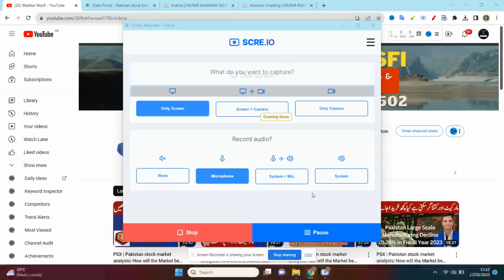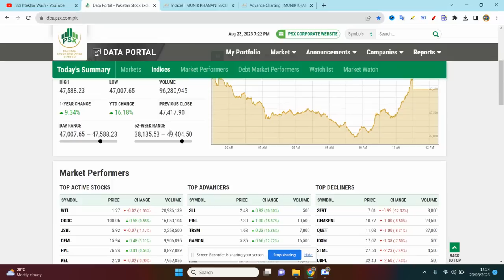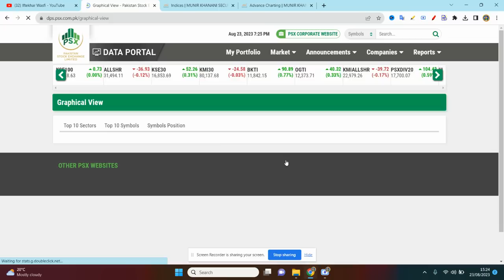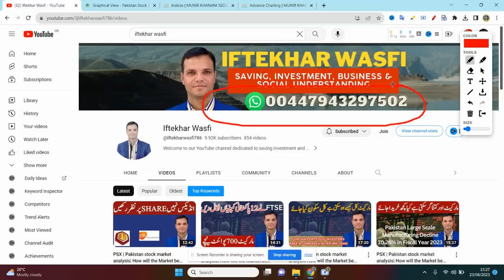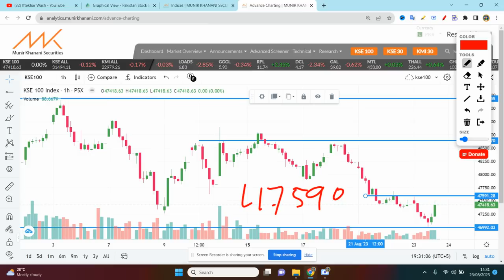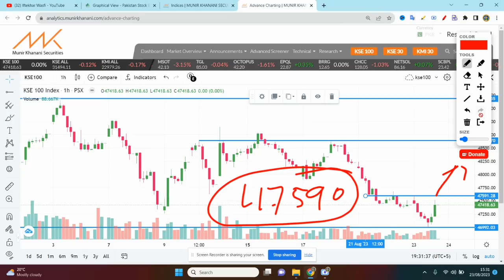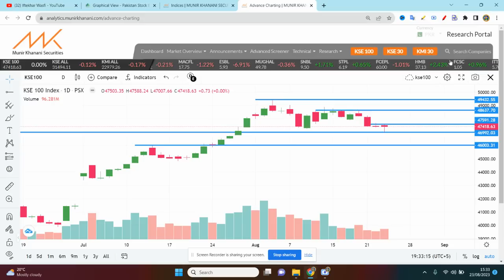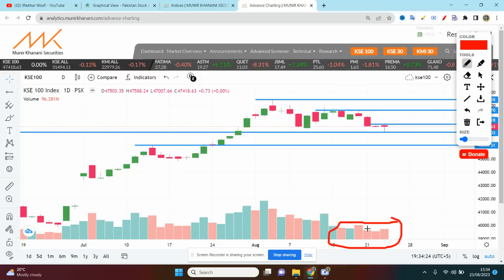PSX | Pakistan stock market analysis| How will the Market be Tomorrow ?